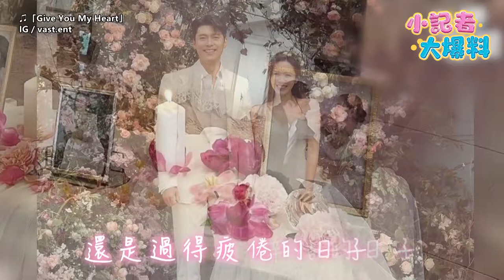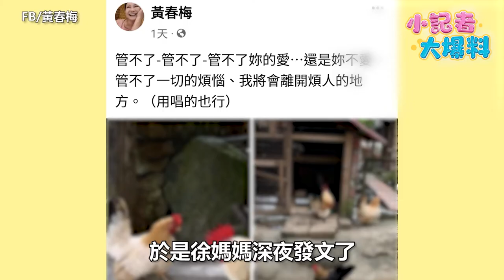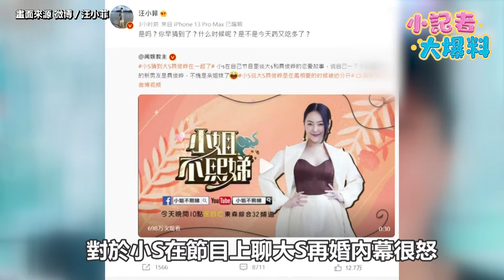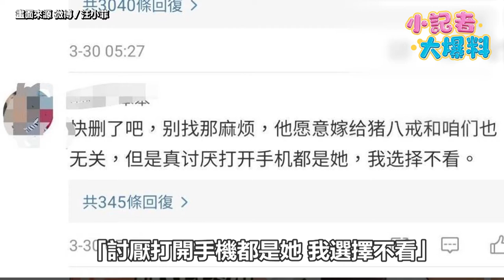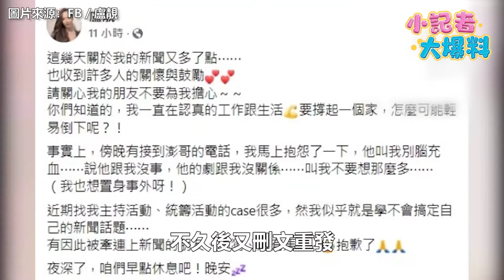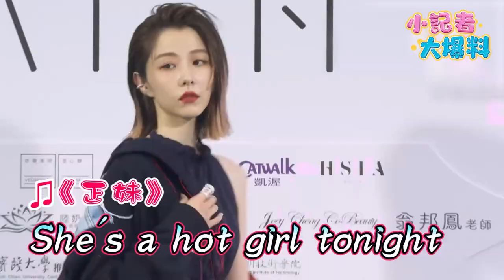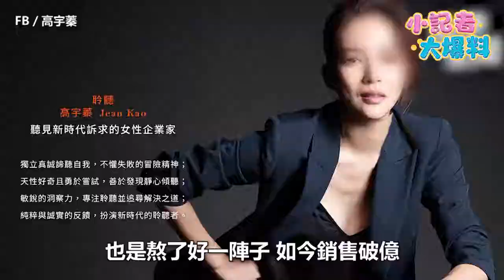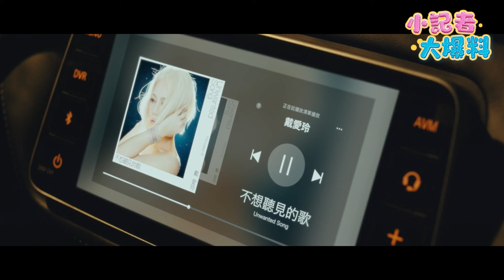汪小菲怒槓小S為哪樁？威爾史密斯驚人一巴掌代價好慘！｜小記者大爆料｜娛樂星聞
娛樂最麻辣八卦話題！小記者尹翔來爆料了，本周娛樂圈真的好熱鬧，威爾史密斯在奧斯卡上的驚天巴掌還只是小菜一碟，汪小菲深夜怒嗆小S，竟然是不想要小孩叫具俊曄爸爸，大S前婆婆張蘭也狂開直播蹭熱度，本周有哪些娛樂大事，《小記者大爆料》一次看個夠。